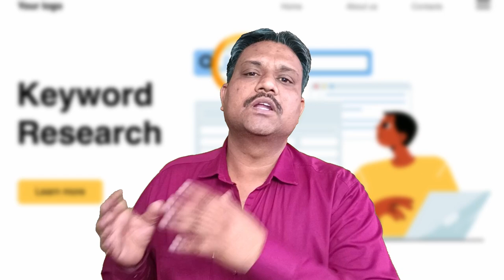How to do Keyword Research for SEO | Digital Manjit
Unlock the secrets to effective SEO with our step-by-step guide on how to do keyword research like a pro! In this video, we break down the essential tools, techniques, and strategies you need to discover high-performing keywords that will elevate your website's search engine rankings.

🔍 Key Topics Covered:

Introduction to Keyword Research: Understand the importance of keywords in SEO and how they impact your website's visibility.

Choosing the Right Keywords: Learn the criteria for selecting the most relevant and high-impact keywords for your specific niche.

Utilizing Keyword Research Tools: Explore powerful tools such as Google Keyword Planner, SEMrush, and Ahrefs to uncover valuable insights and data.

Long-Tail Keywords: Discover the significance of long-tail keywords and how they can target a specific audience, driving more qualified traffic to your site.

Competitor Analysis: Gain a competitive edge by analyzing your competitors' keywords and identifying opportunities to outrank them.

On-Page SEO Optimization: Learn how to seamlessly integrate your chosen keywords into your website's content for maximum impact.

Monitoring and Adapting: Understand the importance of regularly updating your keyword strategy based on evolving trends and changes in search algorithms.

Whether you're a beginner looking to enhance your SEO knowledge or a seasoned pro seeking the latest tips, this tutorial has you covered. Watch now and take the first step towards optimizing your website for search engine success!

📌 Timestamps:
0:00 - Introduction
1:30 - What is Keyword
5:45 - Why Keyword Research Important
10:20 - Types of Keyword

Regards

Manjit Singh